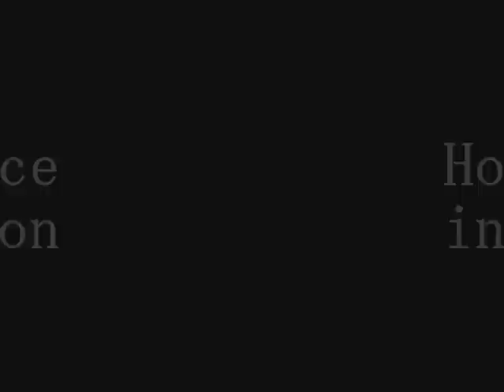Fanime 08 - How to Dance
07 MC & Stage Ninja Darryl shows us some of his moves for the Black-White Ball...with a GIRL!! 8D

lol